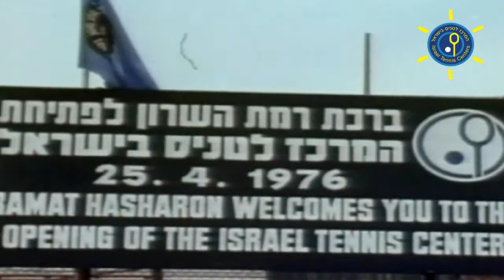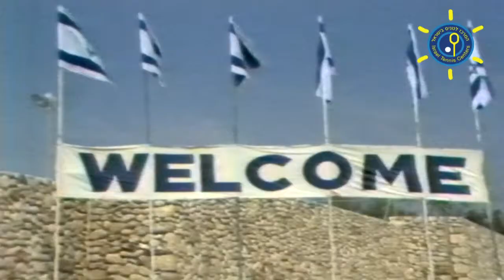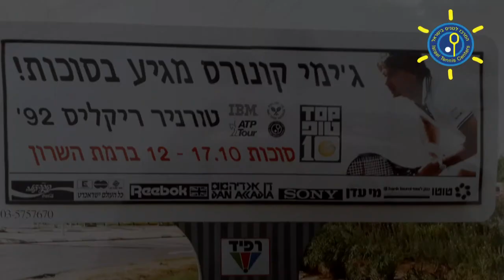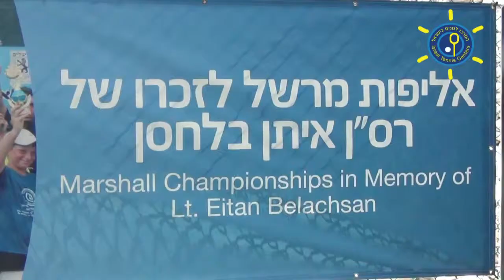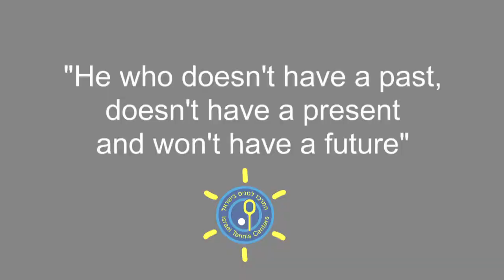Israel Tennis Centers - 40 years of Excellence & Education